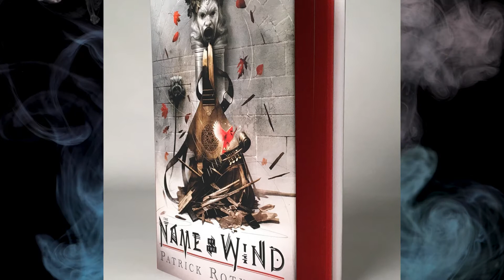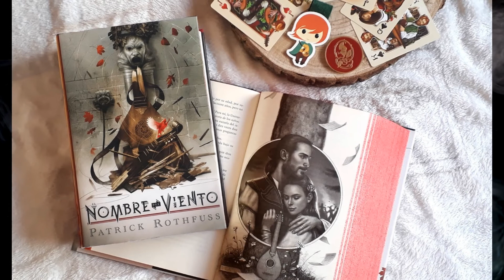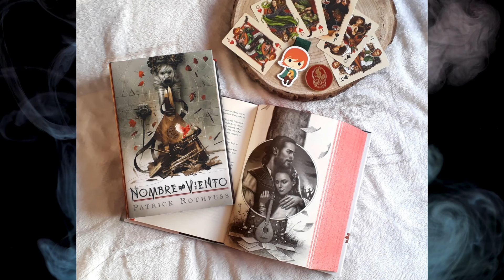El Nombre del Viento - Patrick Rothfuss - 2007 | Reseña Sin Spoilers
Reseña sin spoilers de "El Nombre del Viento" del autor Patrick Rothfuss!

📚 ¡Felices Lecturas! 📚